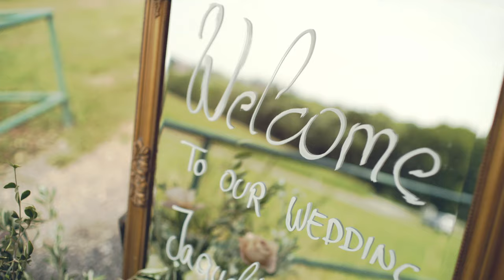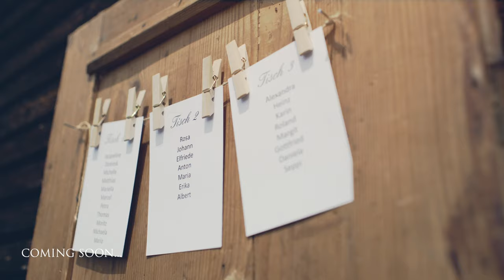Jacqueline + Dominik - hochzeit teaser :: Holler Weingut, Scheune :: Hochzeit videograf :: 4K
Europe and International Destination Wedding Videographer

| 25 July 2021 | Holler Scheune – Spielfeld – Austria |